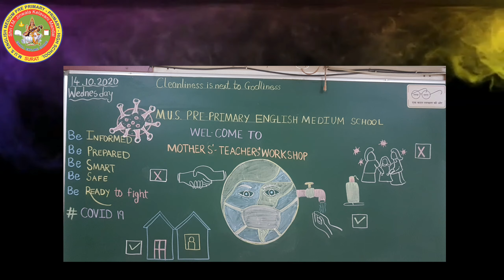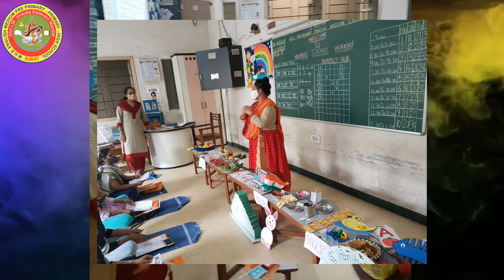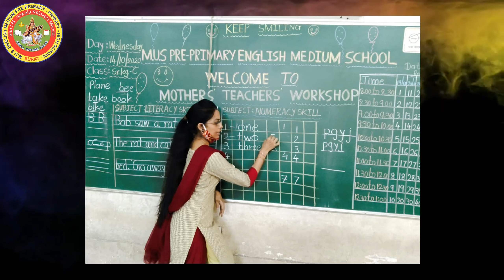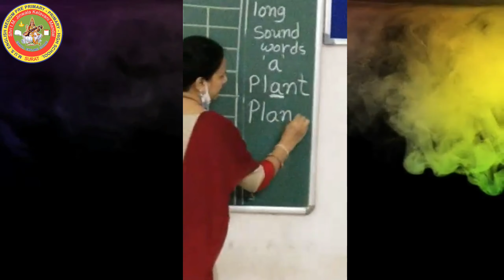MOTHERS' TEACHERS' WORKSHOP. DAY-WEDNESDAY DATE-14th OCTOBER 2020 STD.- SENIOR KG.